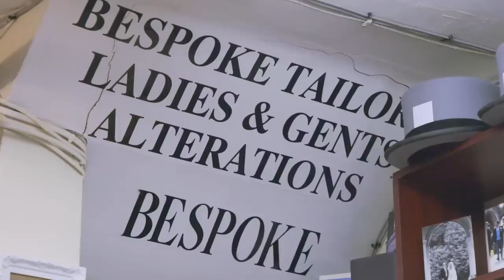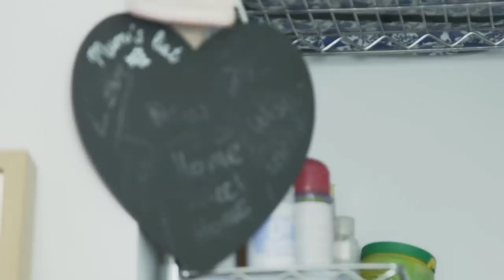Rich Kid Lets Loose On A Stripper Pole In The Kitchen | Rich Kids Go Skint | Channel 5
Jet setting rich kid, Freddie swaps his life of luxury and exclusive nightclubs, to live a weekend with a single mother sleeping on her sofa. Freddie is shocked to see Charmaine has a stripper's pole in her kitchen. Watch Rich Kids Go Skint to see this rich kid finally let loose on the stripper pole in the kitchen.

This clip has been taken from Rich Kids Go Skint Series 2 Episode 5.